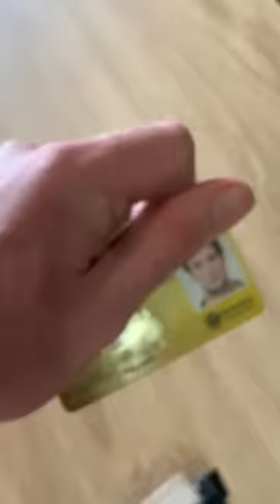Marty and Michael Best Moments 2019!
Here are some of our best moments in 2019. We had to leave a fair bit out because we don't want the video to get removed. Let us know which your favourite moments were!! Now onto 2020 - new content starts next week!